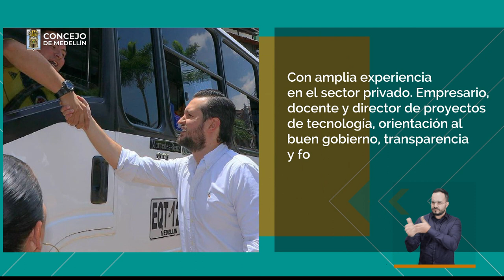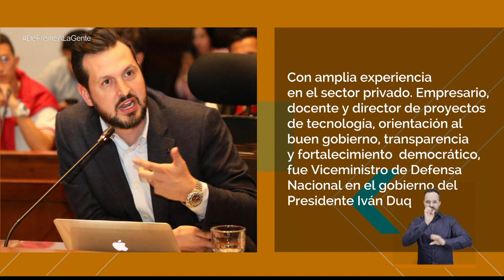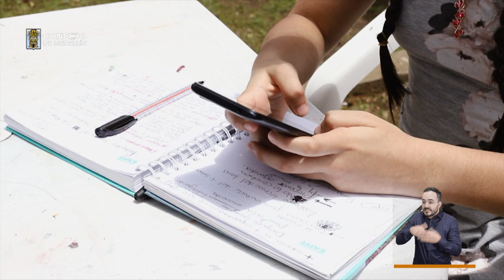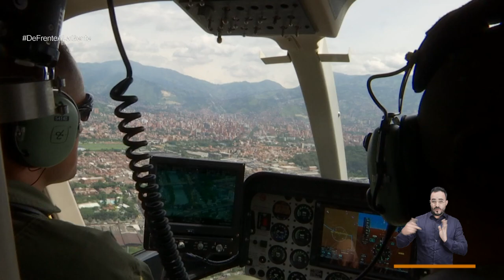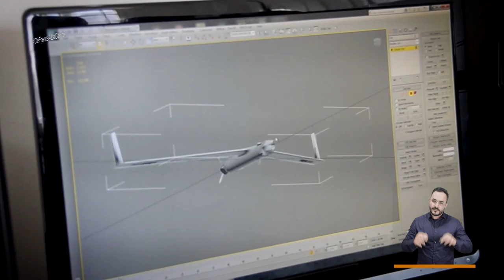Los cambios de gobiernos traen procesos nuevos [De Frente a la Gente] Telemedellín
🔴 Estamos ((En Vivo) con DeFrenteALaGente hablando con el concejal Carlos Ríos Puerta.